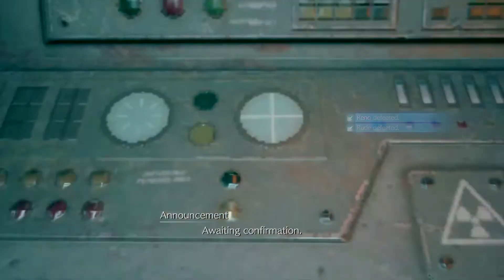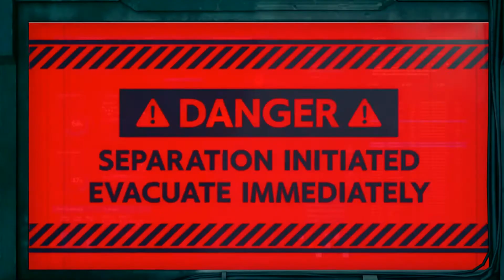FINAL FANTASY VII REMAKE: Chapter 12 - Boss fight - Reno